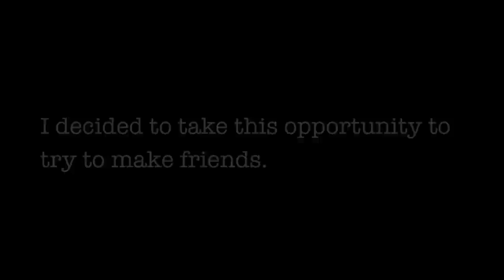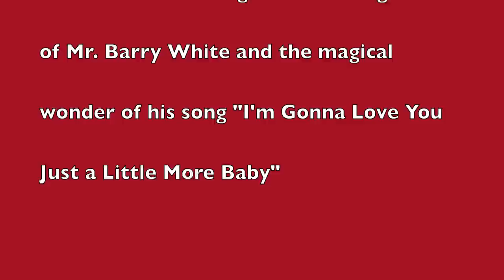Making Friends with Sagwa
In late July 2012, Atina went on vacation with her family to Florida and asked me to take care of her Siamese cat, Sagwa, while she was gone. Her cat has always hated me, so I decided that I would try to make friends with it. Things did not go so well...

I do not own, nor do I claim to, any rights in the Barry White song featured in the video, "I'm Gonna Love You Just a Little More Baby." I highly recommend picking up a copy of any one of Mr. White's albums at your local music store or on iTunes!